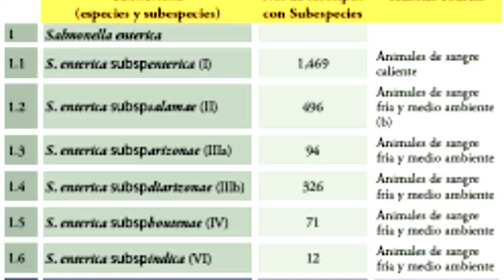salmonelosis fiebre tifoidea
Señala la gran variedad de este tipo de bacterias que existen en diferentes seres vivos, para justificar en forma general el término de salmonelosis. Comenta sobre las características de sobrevivencia de la bacteria, sus fuentes,  así como posibles medios de transmisión, para referir también las manifestaciones asociadas al cuadro de salmonelosis con afección predominante digestiva y también señala las manifestaciones que corresponden a la afección sistémica de la fiebre tifoidea, señalando algunas medidas preventivas para aplicar en la comunidad y en especial dentro del hogar para evitar su recurrencia. Refiere también el grupo de pacientes que ameritan manejo hospitalario y empleo de antibióticos al ser un grupo de riesgo que sin ese manejo puede tener complicaciones y riesgo mayor de fatalidad.